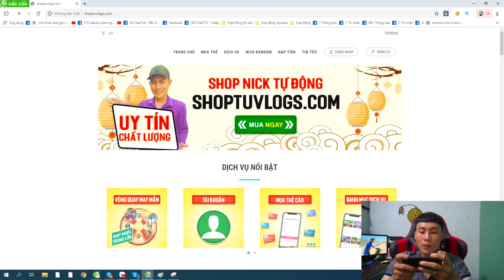tú fuho cùng nghĩa ủ tự làm cây pô PVC cho gao trắng 66td dàn hơi độc lạ và cái k ế t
Và có thể để lại chiếc comment về bất cứ điều gì muốn xem mình nhé. Mình cảm ơn.
🛵 Theo dõi nhiều nội dung của Tú hơn nữa ☺️
Tham gia làm hội viên của kênh Tú để được hưởng đặc quyền riêng của Tú nha ae.
Tôi luôn tôn trọng người làm video nên bạn có bất kì vấn đề nào liên quan đến bản quyền âm thanh hình ảnh, vui lòng gửi mình một email để mình cùng nhau thống nhất cách giải quyết. Cảm ơn sự hợp tác từ bạn !